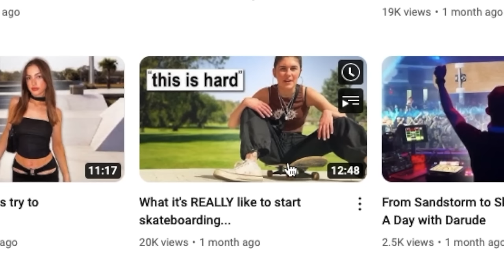When a Beginner Skater ACTUALLY Listens to Advice...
I've been having lots of fun livestreaming IRL skateboarding on Twitch follow along to catch me live :)